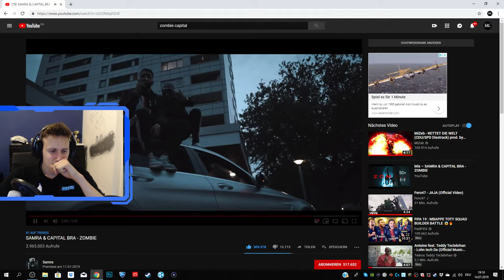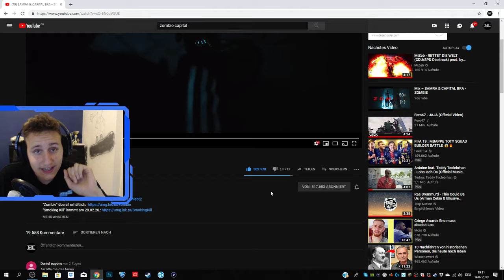SAMRA & CAPITAL BRA - Zombie - REACTION UFF 😱